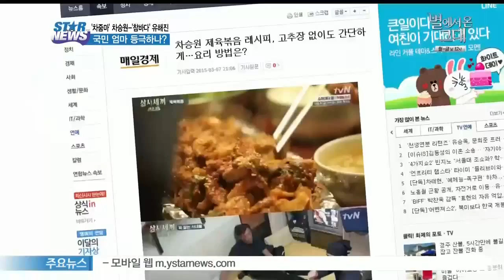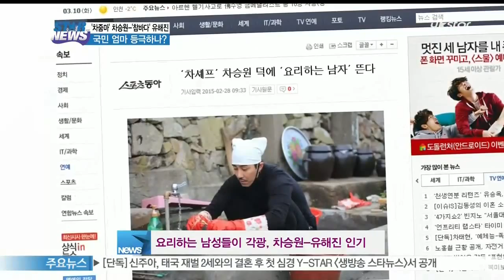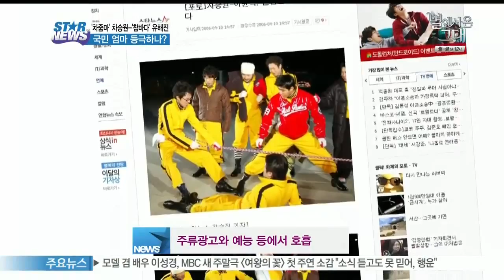'대세' 차승원-유해진, 국민 엄마 등극하나?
[삼시세끼-어촌편]을 통해'요리 좀 하는 남성스타'로 손꼽히고 있는 차승원 씨와 파트너 유해진 씨는

'만재로 부부'라 불리며 부부보다 더 부부같은 모습을 보여주고 있는데요.

상남자 이미지에 행동으로 실천하는 자상함이 더해지면서 차기 국민 엄마 자리를 노리는 두 사람의 이야기를 화면으로 준비했습니다.

인기 예능 프로그램 [삼시세끼]의 차줌마 차승원과 참바다 유해진이 국민 엄마 자리를 넘보며 의외의 면모를 선보여 화제입니다.

무엇이든 [삼시세끼]로 뚝딱 만들어내는 남자, 차승원과 만담커플을 이루고 있는 유해진.

두 사람은 최근 광고주들이 선호하는 모델 1순위로 거론되고 있습니다.